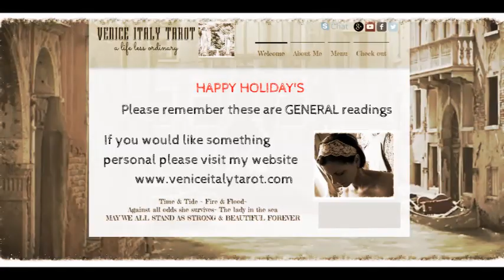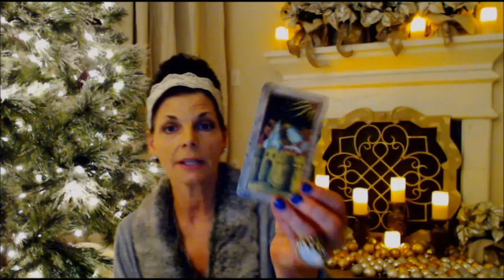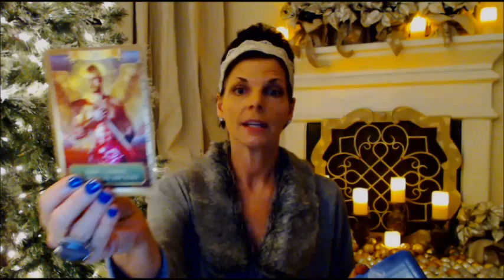ARIES DECEMBER 2015 GENERAL TAROT READING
If you would like a personal reading please click on my website above.

Happy Holiday's!